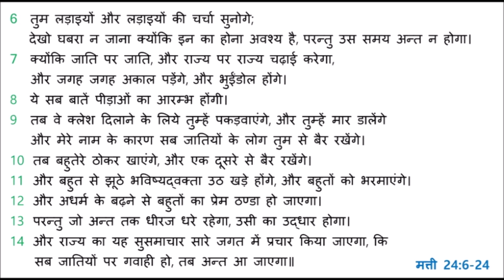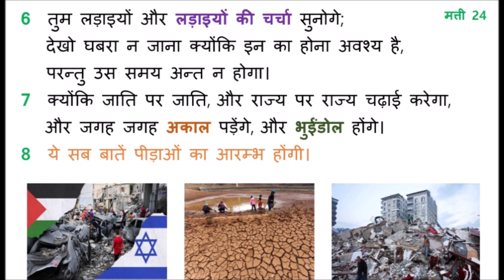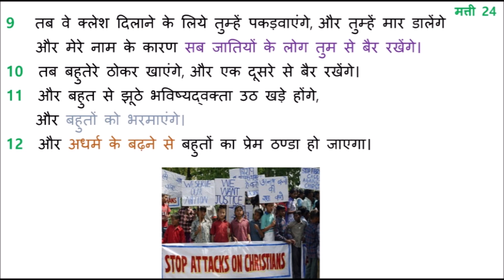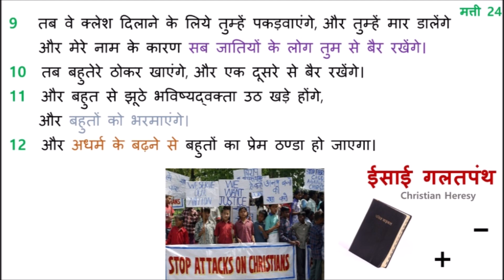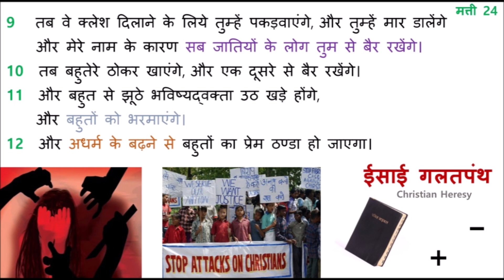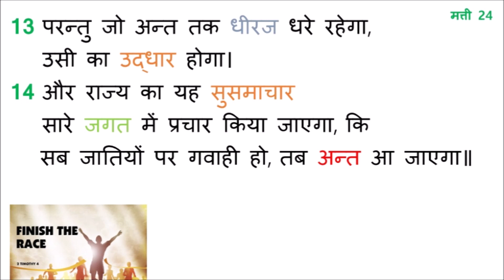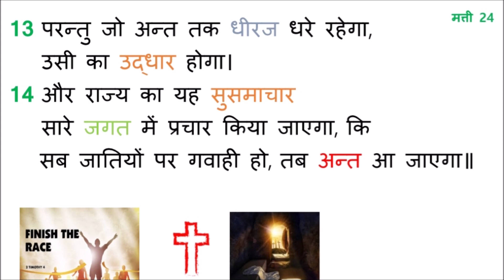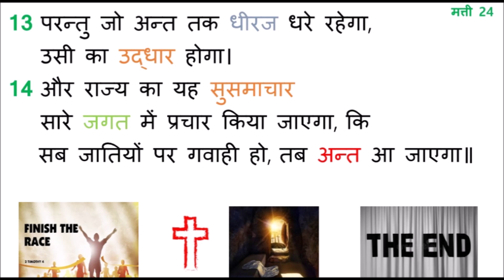Hindi Sermon जगत का अंत End of the Age मत्ती Matthew 24:6-14